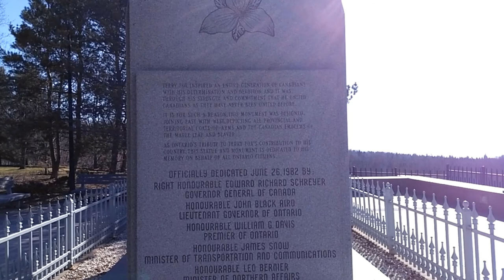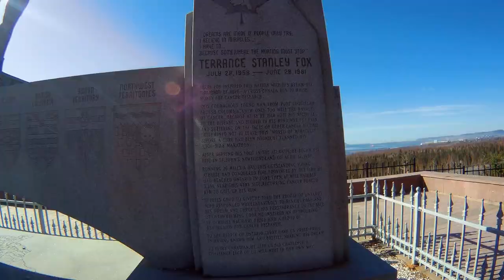Terry Fox Memorial, Thunder Bay, and Lake Superior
Stopped in Thunder Bay Ontario. Had to stop at the Terry Fox Memorial which is just a few kilometers out of town.  Also we see Lake Superior in the distance.

3-3271 #630 Dunmore Rd. S.E. Medicine Hat, Alta T1B-3R2